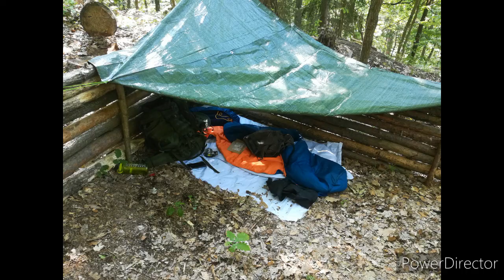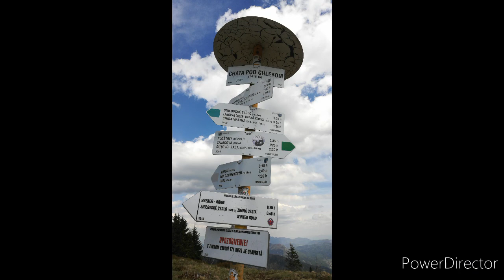Šutovský vodopád hrebeň Malá Fatra a noc pri jazere